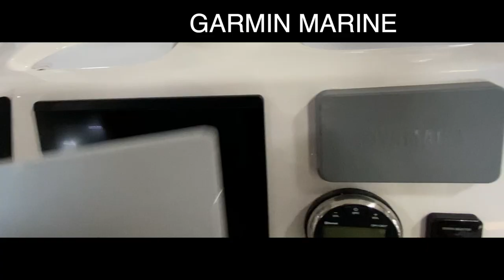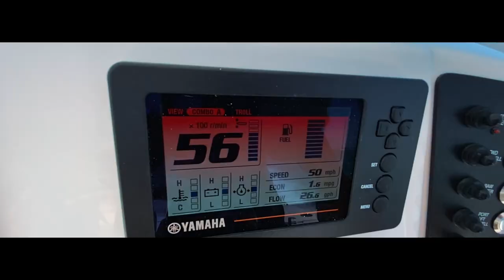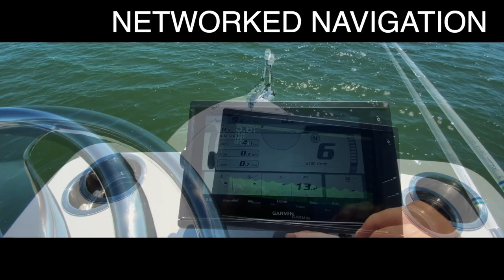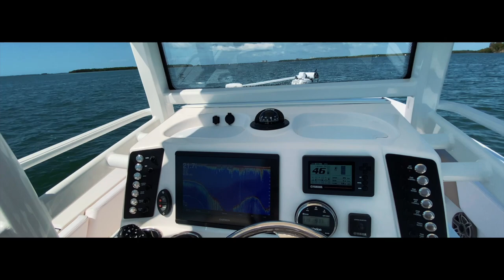Robalo 246 Cayman SkyDeck Fully Loaded First Run